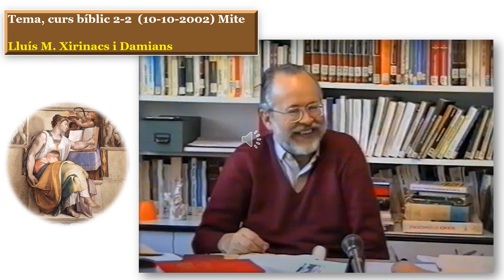Curs de lectura crítica de la Bíblia.